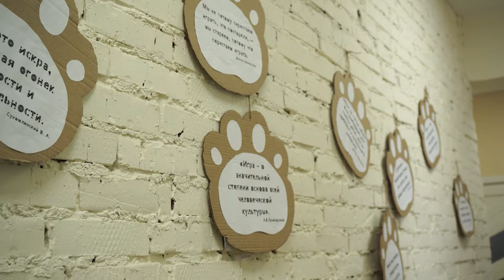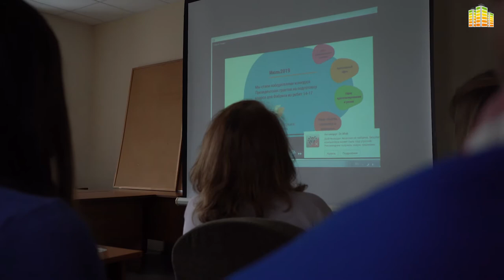Форум-фестиваль игры «Ход котом»